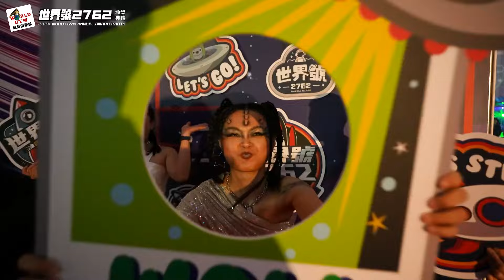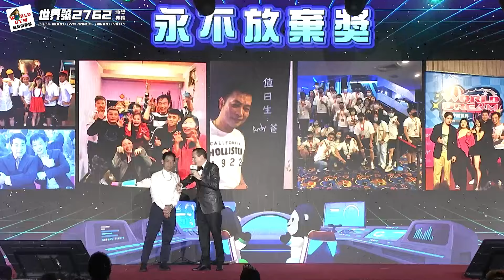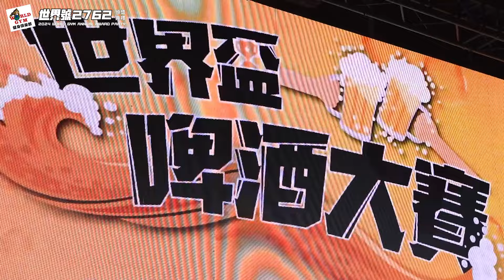2024 World Gym春酒Party-2762世界號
2024年，世界健身正式上市股票代碼2762，邁入了新的發展階段，也是World Gym展望遠大的起點，World Gym蓄勢待發，要繼續引領員工創造輝煌！

下個健身產業明日之星就是你😎Come and join us!
✨ World Gym 提供 ✨
▸完整教育訓練
▸順暢升遷管道
▸優渥薪資獎金
歡迎加入我們，把健康帶給更多人！

▶️LINE： 接收最新優惠活動、好康優惠